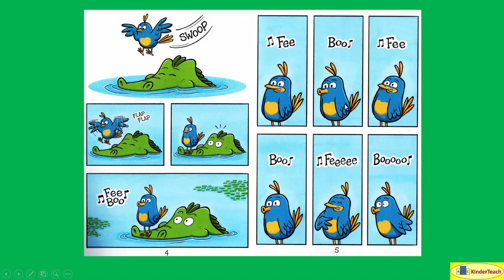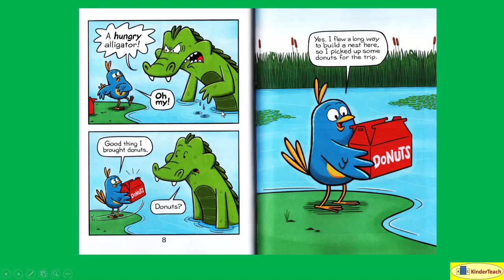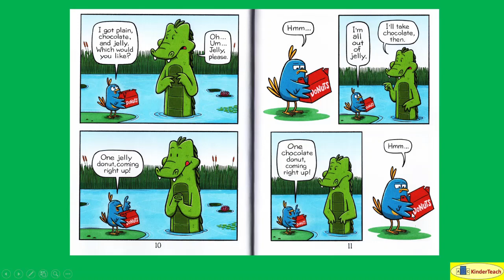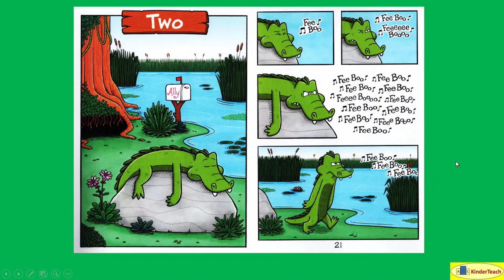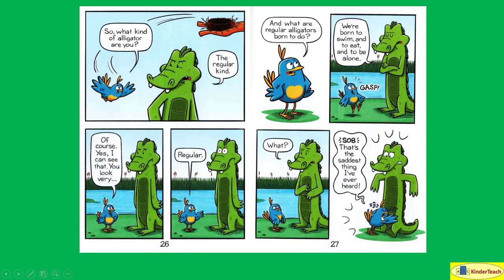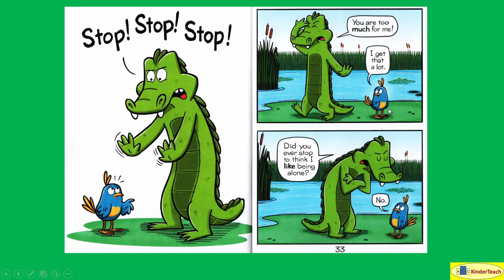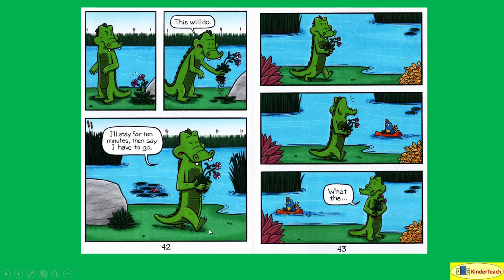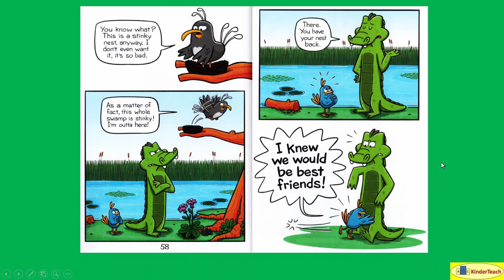Beak and Ally #1: Unlikely Friends -- Non-Interactive Read Aloud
Beak and Ally #1: Unlikely Friends (Feuti) Non-Interactive Read Aloud